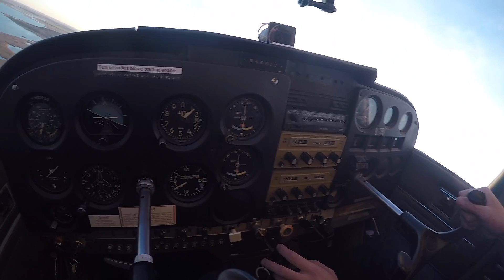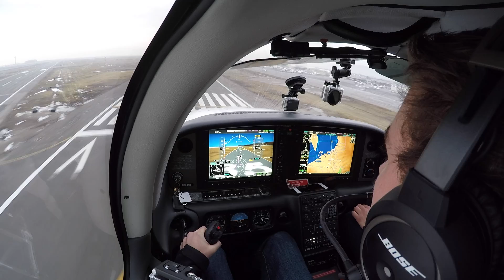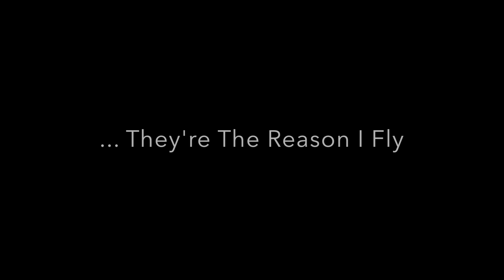Flying With Friends - The Most Fun You'll Have As A Pilot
Flying solo isn't nearly as fun as sharing the experience with friends. Without them, I could never love being a pilot as much as I do. Thanks to all of the friends and family that have made aviation a total blast.